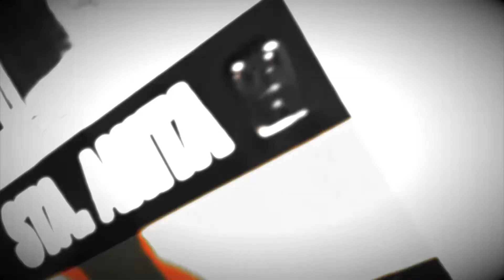CONOCIMIENTO 🧐 de UNO mismo 😔😌😃 Busco tu rostro Señor 02-07-2019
En este programa buscamos el encuentro con Dios en tu que hacer cotidiano y profundizar tu fe y amistad con el Señor. Con el p. Miguel del Río.